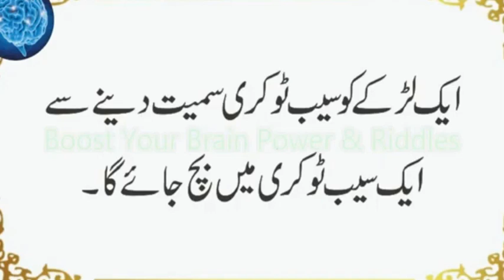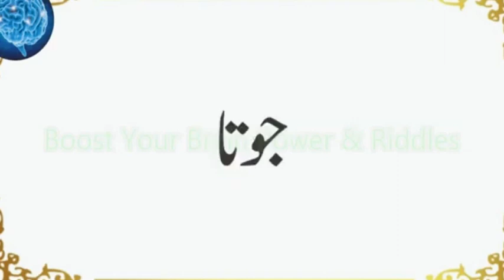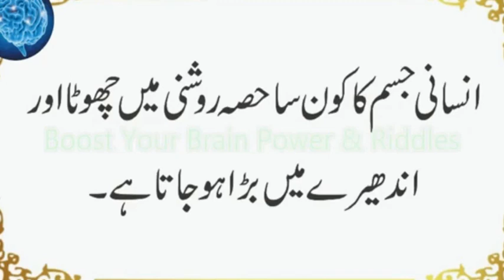Kis Ke Jism Ke andar Paon (Feet) Hote Hain | Konsa Parinda Baghair Paron Ke Urta Hai | Urdu & Hindi